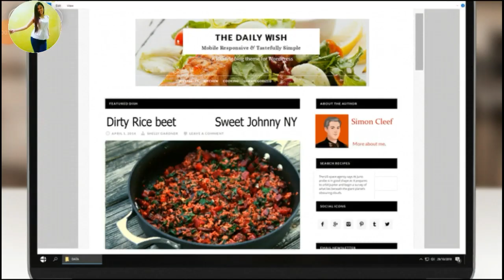Episode 8,Recipe of Love,Joy Ph